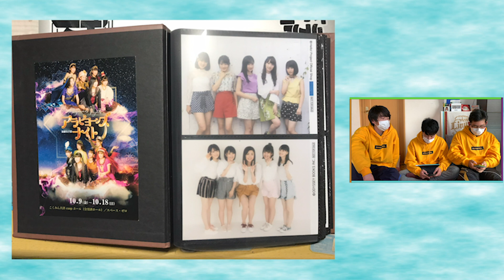【良いお年を】ハロヲタ1年目！今年ハロプロにいくら使わせていただいたの！？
皆さんこんばんはー！！
midnight坊主。です！

今回は、一年間のヲタ活の締めくくりとして、2020年ハロヲタ決算を行った模様をお送りします！
ヲタ活を振り返ると、それぞれ個性が出ていて、なかなか面白いものでした。そして、ヲタ活と一括りに言っても、楽しみ方は様々であるということにも気づかされました。そして、"あの男"は、やはり、期待通り、いやそれ以上の結果を出してくれたのでは？と思いました。
皆さんがどのようなヲタ活をしたのか、ぜひコメント欄に書き込んでみてください！

それでは以上！！
Pおのでした！
良いお年を！

※輪廻転生を「りんねてん"しょう"」と読んでいますが、この円盤の正式名称は「りんねてん"せい"」です。許してにゃん
※7/18(入金した日)ではなく8/20に島倉りかバースデーイベント2020に行ってきました！
失礼しました。　あきのぶ

✂︎ ｷﾘﾄﾘ ✂︎

◎メンバー:DEBUキャン・ゆーだい・あきのぶ
○準レギュラー:ラーメン
☆編集等:Pおの

✂︎ ｷﾘﾄﾘ ✂︎

✂︎ ｷﾘﾄﾘ ✂︎

✂︎ ｷﾘﾄﾘ ✂︎

　　　　　　　👇🏻ﾜﾀﾞｲｶｴﾏｰｽ👇🏻